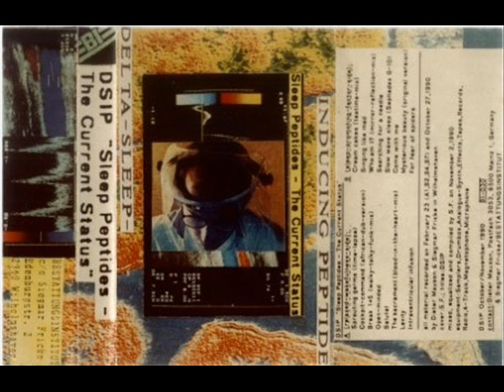Delta-Sleep-Inducing Peptide - The Sacrament (Blood-In-The-Heart-Mix)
Delta-Sleep-Inducing Peptide ‎- The Current Status